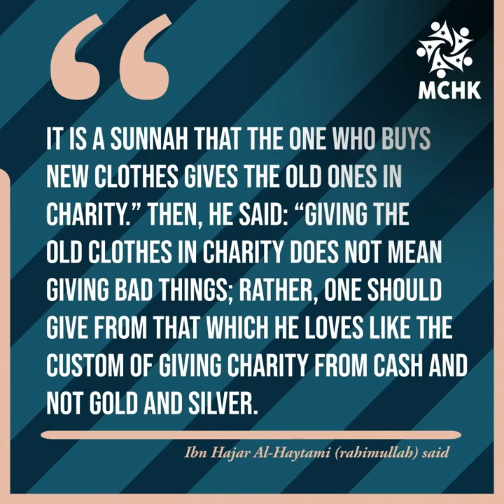New/Used Clothes Giveaway To Pakistan | November 2018 | January 2019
📦 Alhumdulilah MCHK’s 8 parcels that were sent by sea cargo to Peshawar in November 2018 has finally been received by our partners and the 135kg of clothes have all been distributed.

👕 Alhumdulilah around 50 men, women, children including elderly and widows took the clothings and blankets that were donated by the generous Muslim community in Hong Kong.

💞 Subhan’Allah they were full of gratitude and some even came after it had all finished to be see if there’s something for them. in shā Allāh we can help more in future.

🗣 Ibn Hajar Al-Haytami (rahimullah) said:

❝It is a Sunnah that the one who buys new clothes gives the old ones in charity.” Then, he said: “Giving the old clothes in charity does not mean giving bad things; rather, one should give from that which he loves like the custom of giving charity from cash and not gold and silver.❞

💪 We continue to collect for the next posting to Philippines. So please if you have any wearable gents, ladies or children clothes that you wish to help cloth the poor with, get in touch with us.

💰 The cost of each parcel sent by sea is HK$980 which is taken from our dawah donations balance.

🤲 May Allah accept this from us all and continue to use us to bring ease to the needy and poor worldwide.